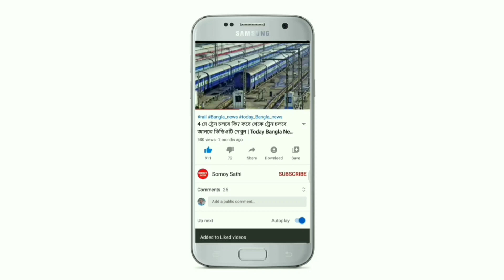আগামীকাল সকাল থেকে বাংলার এই ৮ জেলায় প্রচন্ড কুয়াশা ও শীতের পূর্বাভাস | Today Weather Report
আগামীকাল সকাল থেকে বাংলার এই  ৮ জেলায় প্রচন্ড কুয়াশা ও শীতের পূর্বাভাস | Today Weather Report | Somoy Sathi